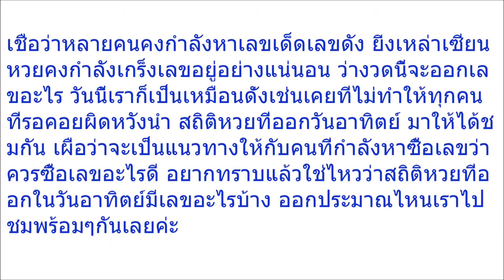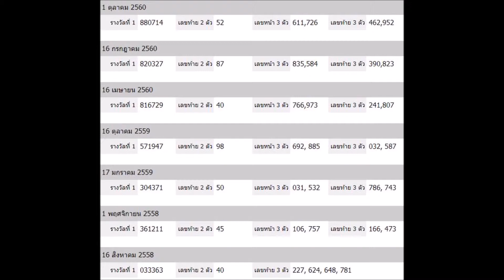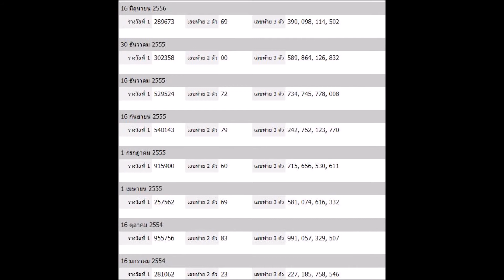เผย “สถิติหวย” ที่ออกตรงกับ “วันอาทิตย์”